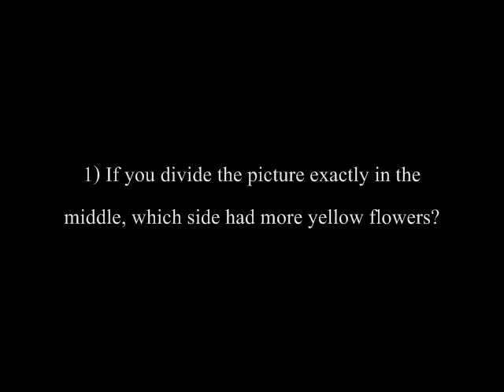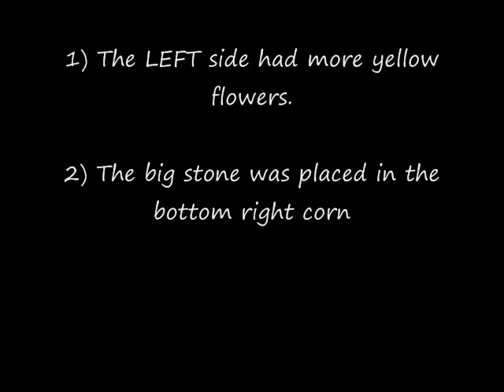Fast Memory Test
Check your ability to remember objects in a short time period.